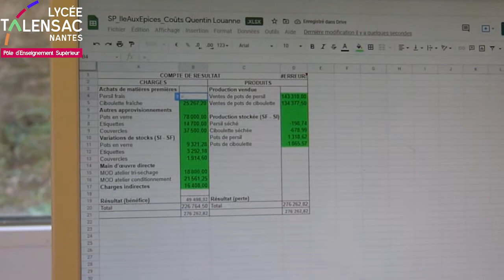Reportage - BTS CG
Présentation de la formation du BTS CG(Comptabilité Gestion) du lycée Talensac.